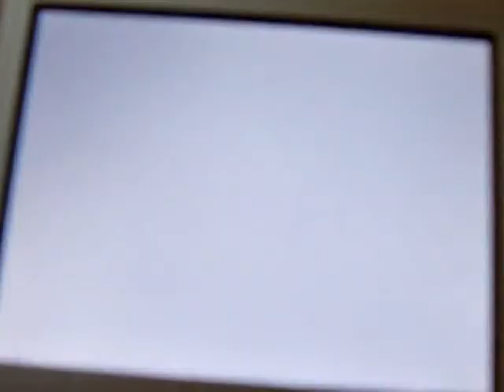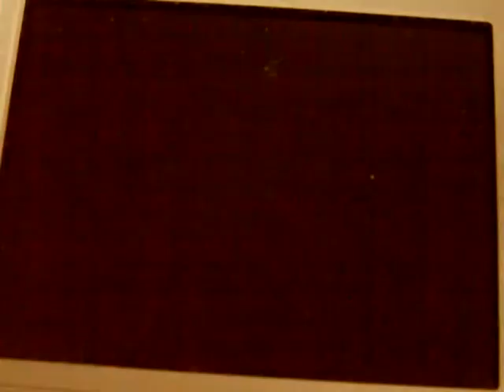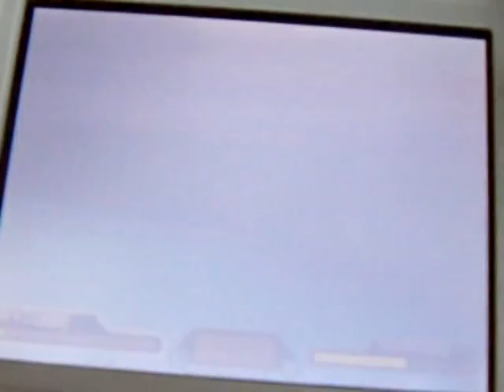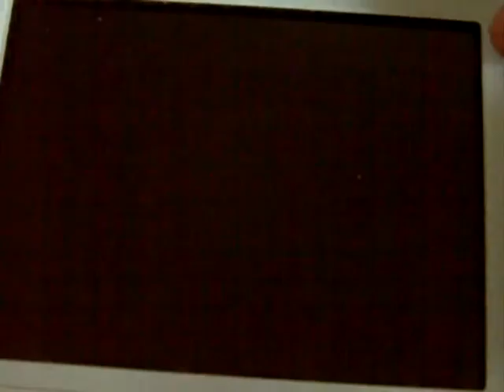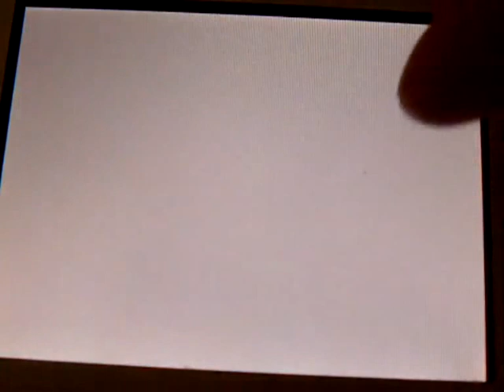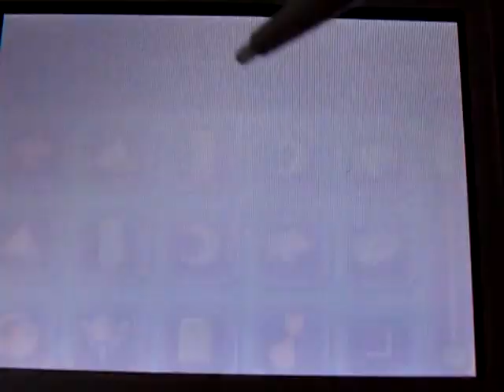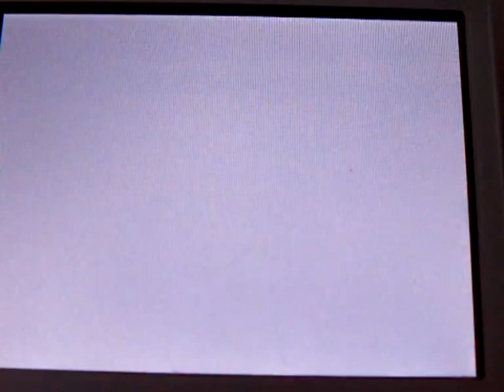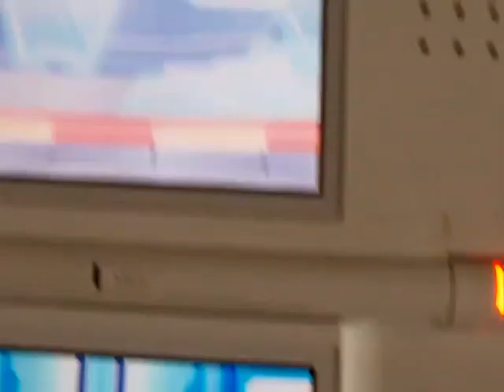Spectrobes Jenseits der Portale Deutsch Part 18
Ein paar Kampfrunden müssen noch bestrieten werden um die Spectrobes in die Teritär-Stufe zu endwickeln.Schließlich müssen die Spectrobes stark genug sein für die bevorstehenden Kämpfe und der Rettungsaktion in Nanairo auf dem Heimatplaneten Kollin